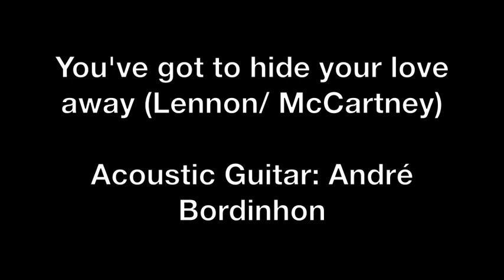You've got to hide your love away (Lennon/McCartney) - Acoustic Guitar: André Bordinhon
Recorded in my home studio (2012)

Gravado em meu home studio (2012)